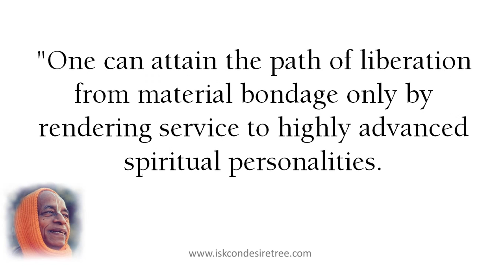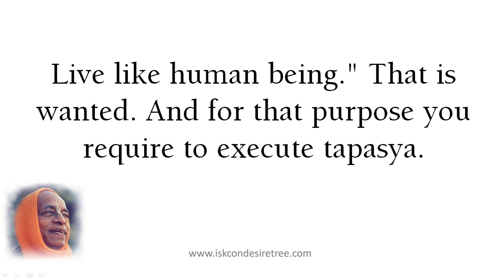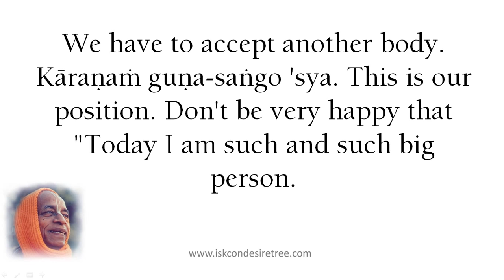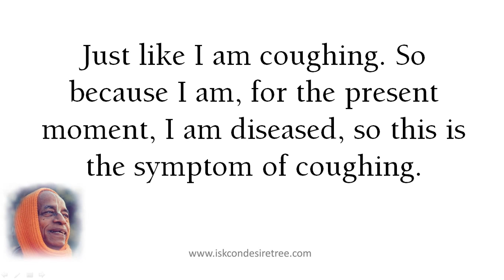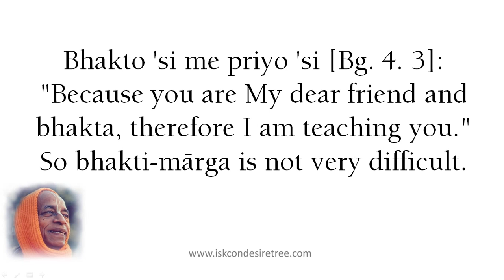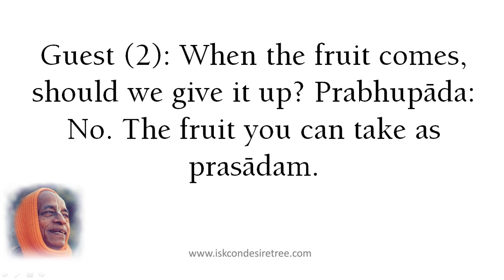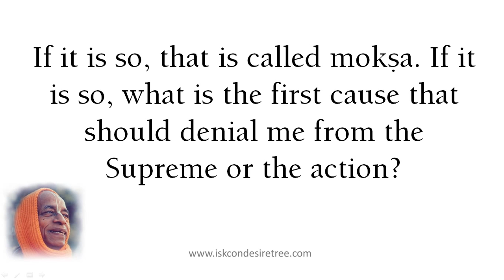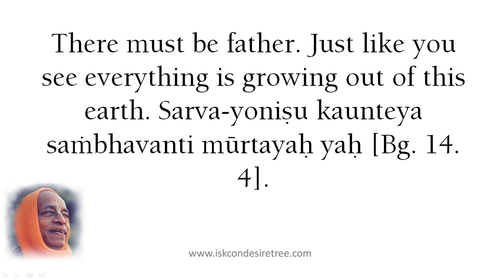Don't Live the Life of a Hog by Srila Prabhupada (SB 05.05.01) at Bombay, March 25, 1977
Lecture by His Divine Grace A. C. Bhaktivedanta Swami Srila Prabhupada, founder of the International

Society for Krishna Consciousness (ISKCON). ISKCON is popularly known as the "Hare Krishna"

movement, due to its members' widespread practice of chanting the Hare Krishna mantra in public. Srila

Prabhupada intended ISKCON to facilitate the association and education of bhakti-yoga practitioners,

and his followers continue to spread that mission.

His Divine Grace A.C. Bhaktivedanta Swami Prabhupada (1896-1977) is widely regarded as the foremost

Vedic scholar, translator, and teacher of the modern era. He is especially respected as the world's most

prominent contemporary authority on bhakti-yoga, devotional service to the Supreme Person, Krishna, as

taught by the ancient Vedic writings of India. He is also the founder-acharya of the International Society

for Krishna Consciousness.

Srila Prabhupada, as he's known to his followers, translated and commented on over eighty volumes of the

Vedas' most important sacred bhakti texts, including the Bhagavad-gita—a concise handbook for

understanding the purpose and goal of human life—and the multi-volume Srimad-Bhagavatam—an epic

biography of Krishna, Krishna's avatars, and His many devotees throughout the history of the universe.

list=PLhtmKWc6vRTBeO_7xpFxATcSHCvsC9YWp]